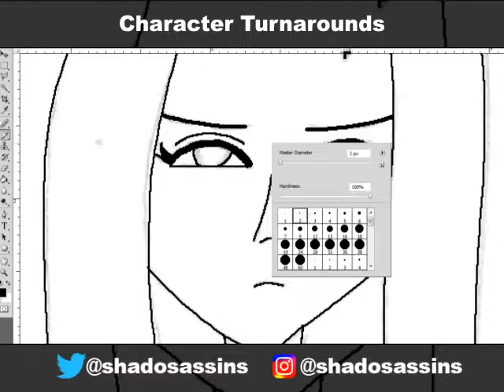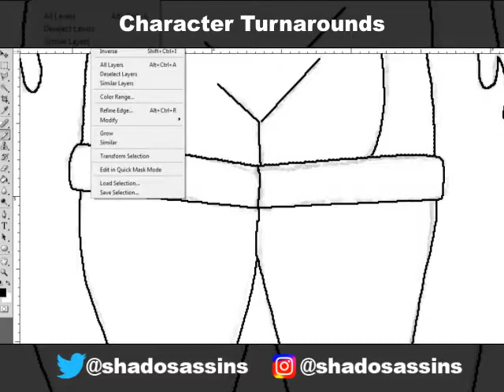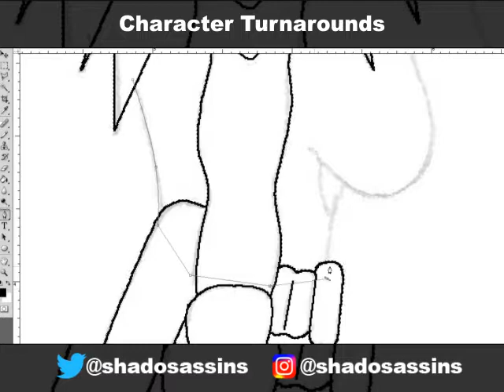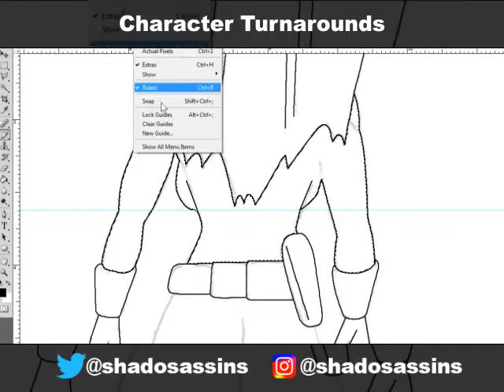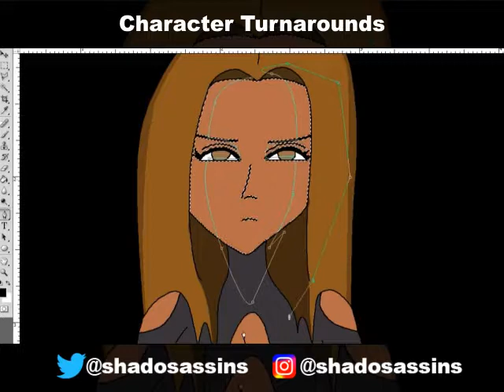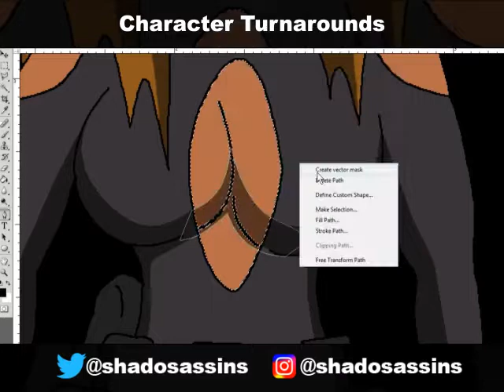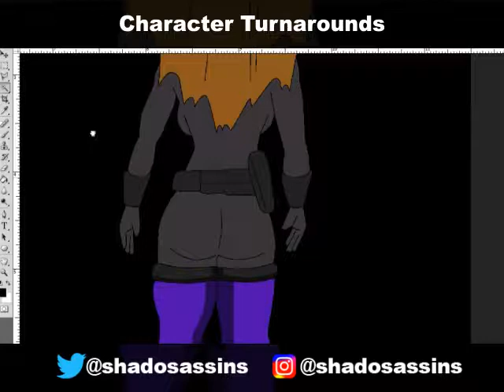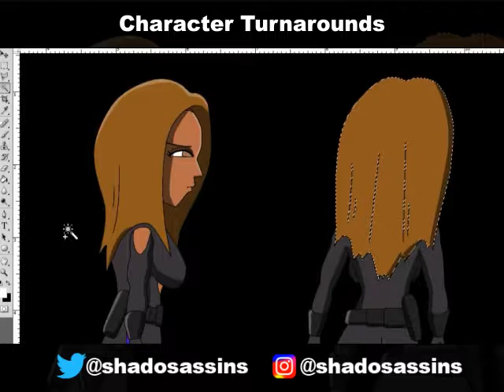Full Character Turnaround X2: Shadosassins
A full character turnaround painting for Edonna from my comic, Shadosassins.